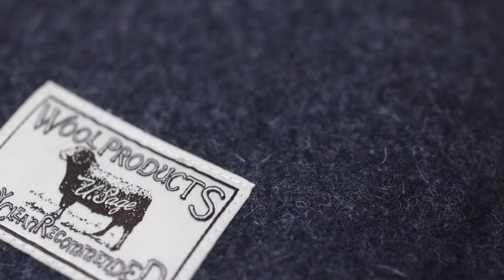10个我最近最常背的各种小包 | 卡包、腰包、挎包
Pendleton / 武藏小山 / 祖与占/ U.Sage / ANB / Snow Peak / St.Roller / Patagonia / MUJI